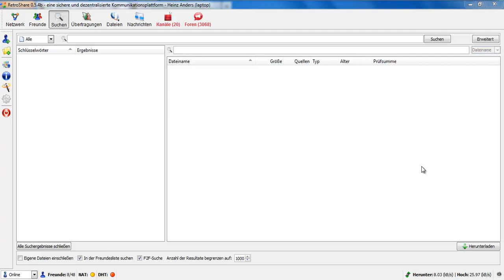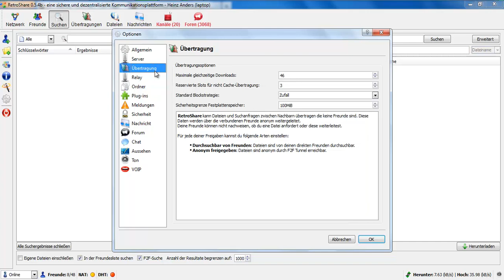Optimierungsmöglichkeiten in Retroshare #2: Anonymität / Dokumentation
Welche Funktion sendet eigentlich was?